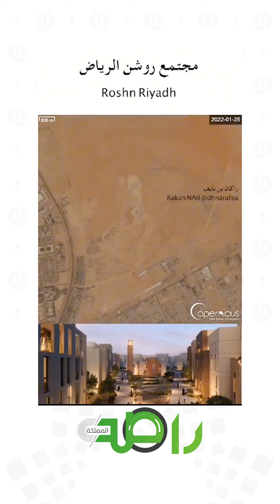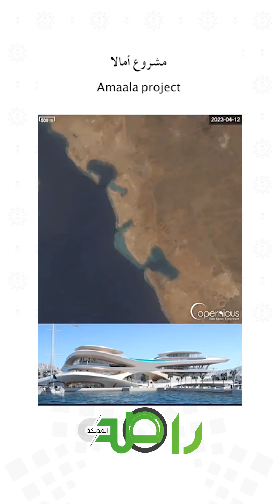مشاريع السعودية على أرض الواقع 🇸🇦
فيديو يوضح الأعمال في اغلب مشاريع السعودية على أرض الواقع 🇸🇦